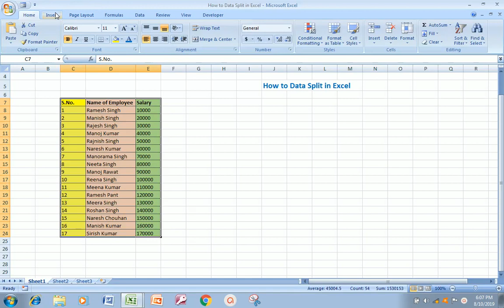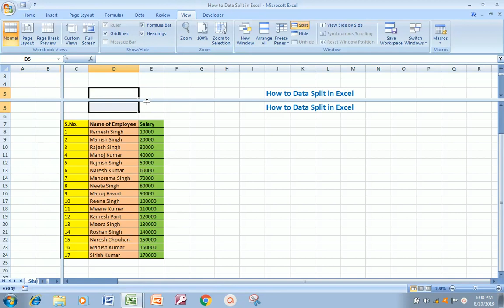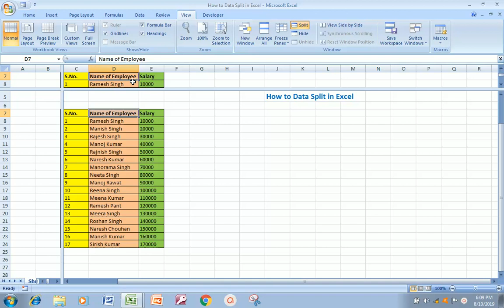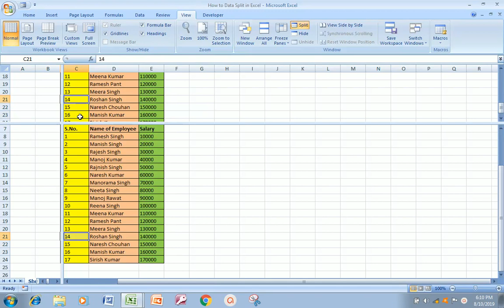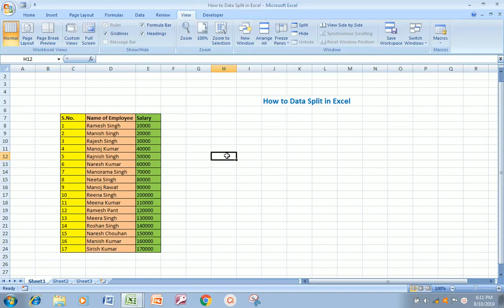How to Split Data in Excel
आज के इस Video में आप सीखेंगे की कैसे आप Excel में Data Split कर सकते है।